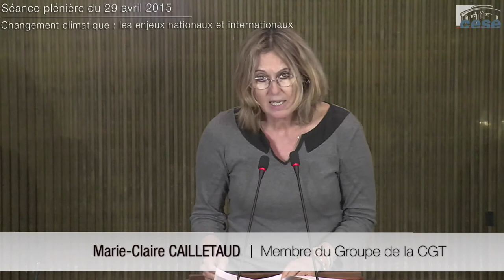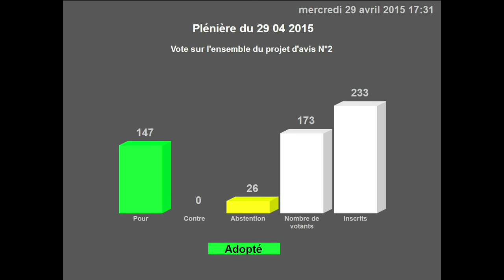Séance du 29-04-2015 : Changement climatique : les enjeux nationaux et internationaux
La France accueillera en fin d’année la Conférence internationale des parties de la convention cadre des Nations Unies sur les changements climatiques (Cop 21).
Dans la perspective de ce rendez-vous majeur, le CESE a souhaité dresser le bilan des efforts entrepris en France en matière de lutte contre le réchauffement climatique et poser les enjeux et perspectives des politiques climatiques au niveau national et international pour les années à venir.

Deux projets d'avis sont ainsi présentés pour deux enjeux majeurs :

1- Enjeu international : le projet d’avis « Réussir la conférence climat Paris 2015 » rapporté par Bernard Guirkinger et Céline Mesquida au nom de la section des affaires européennes et internationales concentre ses recommandations autour des négociations climatiques visant à la conclusion d’un accord global.

2- Enjeu national : le projet d’avis « 20 ans de lutte contre le réchauffement climatique en France : bilan et perspectives des politiques publiques» rapporté par Gaël Virlouvet au nom de la section de l'environnement met en lumière le travail de sensibilisation de la société civile française afin d’ancrer, au-delà de la Cop 21, la lutte contre le changement climatique dans la réalité de la société française.

Cette grande mobilisation du CESE autour de ces thèmes s'est déroulée sur deux jours :

- Mardi 28 avril : La présentation des deux projets d’avis en séance plénière a été marquée par les interventions de Michel Jarraud, secrétaire général de l’Organisation météorologique mondiale et Jean Jouzel, conseiller au CESE, vice-président du groupe scientifique du GIEC ainsi que par la présence de Ségolène Royal, Ministre de l’Ecologie, du Développement durable et de l’Energie et de Laurent Fabius, Ministre des Affaires étrangères et du développement international.

Mercredi 29 avril : A la suite de l’intervention de Guy Ryder, directeur général de l’Organisation internationale du Travail et Janos Pasztor, sous secrétaire général aux changements climatiques, représentant officiel de Ban Ki Moon pour la Cop 21, les projets d’avis sont soumis au vote.